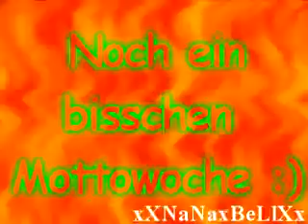AbScHlUsS 2010 [BeSt 10]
Wiir siind diie besten :)